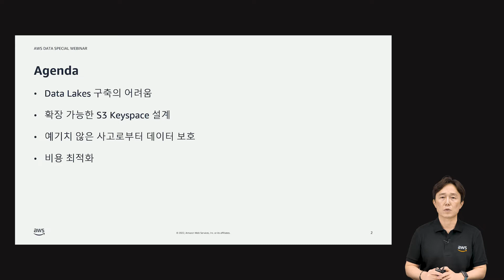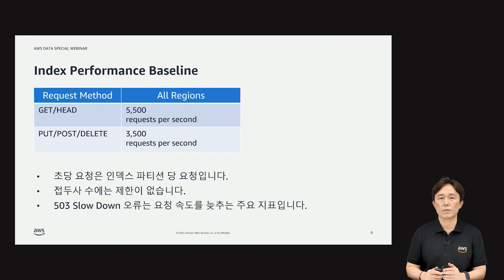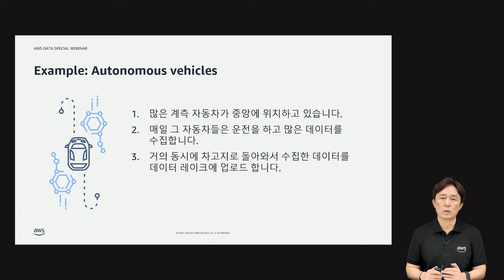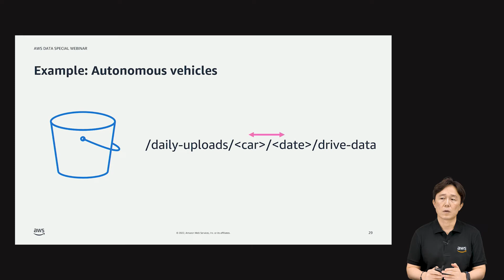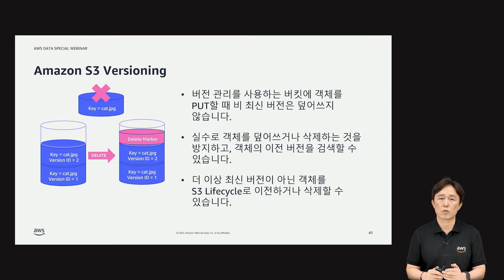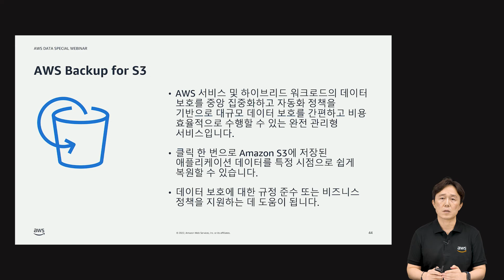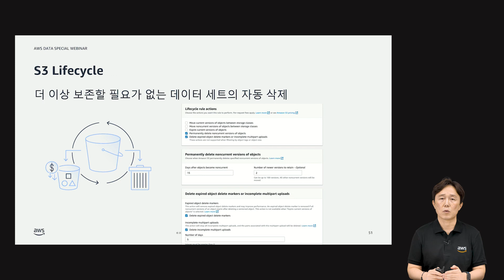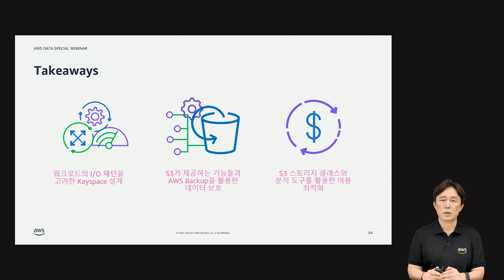워크로드 특성에 따른 안전하고 효율적인 Data Lake 운영 방안 - 박성훈, Account Growth Lead, AWS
확장성을 고려한 Data Lake Data Store의 Keyspace Design 방법과 함께 예기치 않은 데이터 삭제로부터 데이터를 보호할 수 있는 방법 및 유의 사항들에 대해서 알아봅니다.